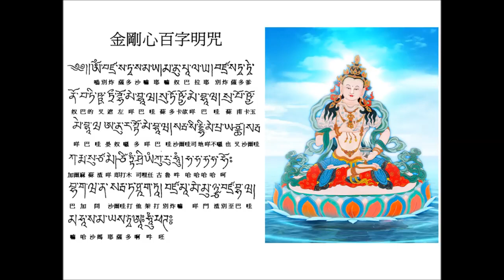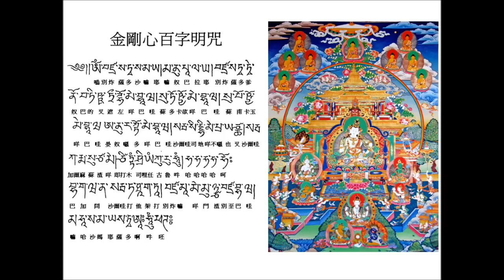❀ 金剛心百字明咒 ❀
vajrasattva purification